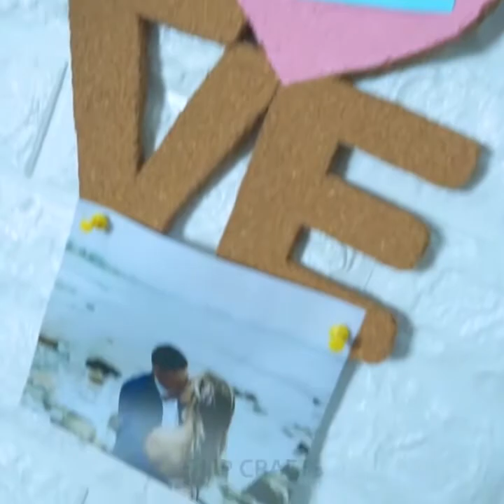9 DIY Room Decoration Ideas (2020) || Pakistani Craft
9 DIY Room Decoration Ideas (2020) || Pakistani Craft ||

INTRODUCTION!
hi friends my name is qasim khan i am living in Pakistan Karachi i am here to upload some art and craft videos i started this channel for art and craft videos i upload daily new and interesting videos in this channel

its motivate me to upload new videos from this channel.

in this video i am going to show you 9 DIY Room Decoration Ideas its very easy to make try to make this at home i hop you and your friends and family like this if you try to make this so watch the video untill the end.

HASHTAGES!
How to make jhumar with plastic bags | jhumar banane ka tarika easy | best out of waste | shopper

meat at the next video Allah Hafiz